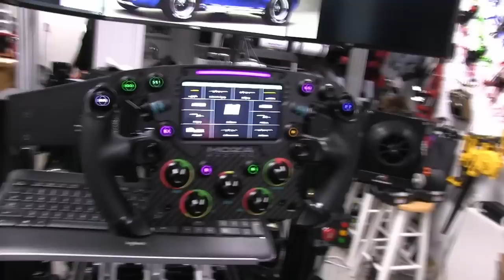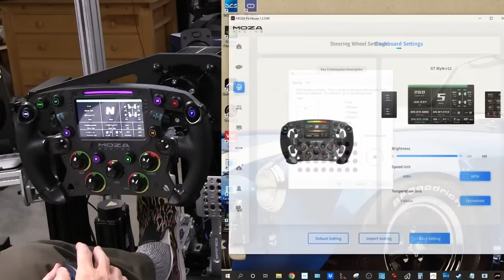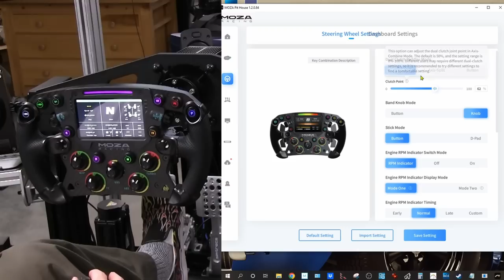Moza Racing Universal Hub and Wheel Adapter Review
Intro: 0:00
Closer Look: 0:45
Look Inside: 7:54
Mounting: 10:31
Tuning App: 24:49
Driving: 28:09
Final Thoughts: 30:34

Help support the Sim Racing Garage!

Sim Racing Garage T-Shirt.
SRG T-Shirts are available at the
Sim Racing Garage Store:

My current Computer and Monitor setup:
MOBO: MSI Z390 Tomahawk
CPU: i9-9900K Clocked to 4.9ghz
GPU: EVGA 2080ti Ultra
RAM: 64gig
Monitors: 3 27" Asus ROG PG279Q IPS panels at 144hz. 4th
monitor is 1920x1080 TN panel.
Side monitors are at 60° angles.